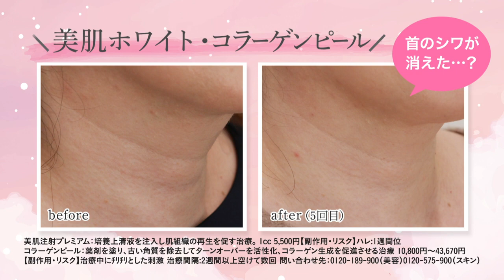【大人気】小顔効果のリフトアップ・シワや毛穴にも効く肌質改善！ 美肌ホワイト症例のご紹介♪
美肌ホワイトシリーズとは・・・
ヒト由来の幹細胞を培養した際にできる「上清液」を使用し、お肌の若返りを促すエイジングケアメニューです。培養上清液には数百種類という成長因子（有効成分）が含まれており、注射や塗布を行うことでお肌そのものの若返り効果が期待できます。

月に1回のお手入れを続けることで年齢に負けない若々しいお肌を目指しませんか？
※記載の金額は2021年2月時点のものです。
※2024年9月2日より『美肌注射プレミアム』は『美肌注射』へ名称変更いたしました。

美容整形・美容外科なら品川美容外科。
全国各地に院を持つ品川美容外科。美容専門医による無料カウンセリングを実施中！
小さな悩みからでも、美容のプロにご相談ください😊

☆☆品川美容外科／品川スキンクリニック　公式情報☆☆

人気のメニューもお得に受けられる！美容症例モニターのご案内🔍
★モニター応募はこちらから

キレイになる情報をわかりやすく解説！品川美容外科がおくるビューティーメディア📚
★Shinagawa Beauty Naviへはこちらから